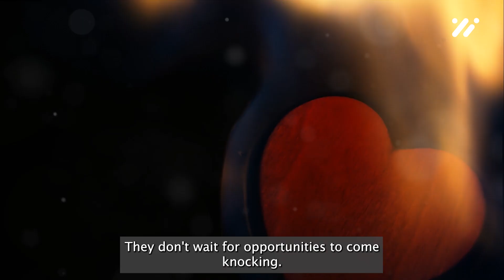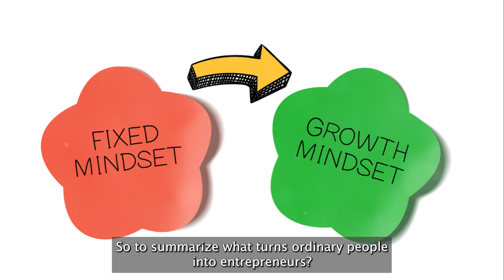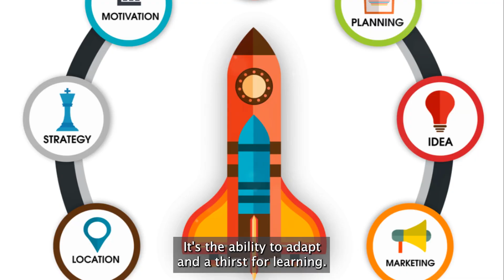Things that turns ordinary people to entrepreneur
Are you curious about the things that can turn ordinary individuals into successful entrepreneurs? In this video, we uncover the secrets behind mastering entrepreneurship and the transformative elements that propel ordinary individuals into the realm of business success.